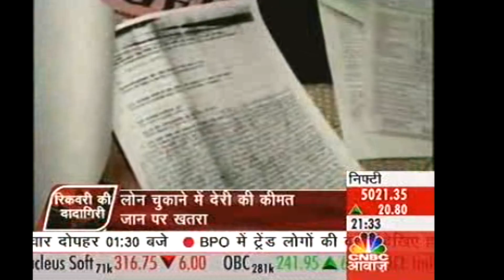Banks - Dadagiri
This discussion is about Recovery of Loan by DSA Agent with Prof.S.R.Khanna from Consumer Voice and Consumer Activist.